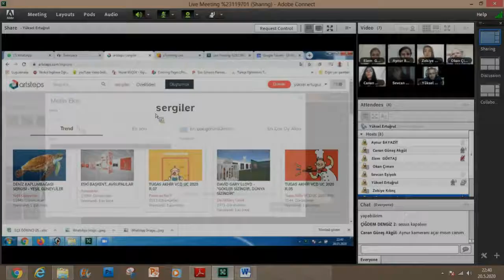Çizgilerde Hayat Buluyorum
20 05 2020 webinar